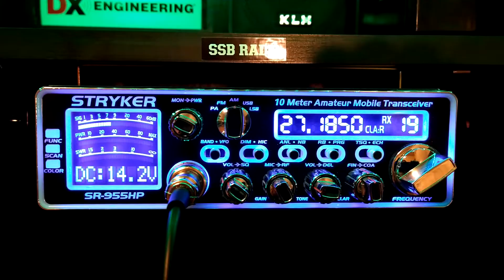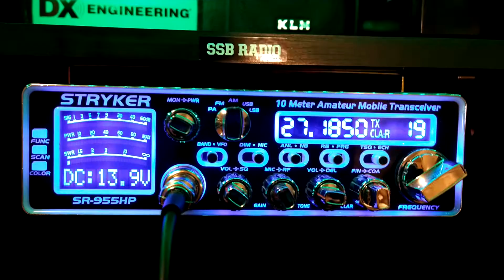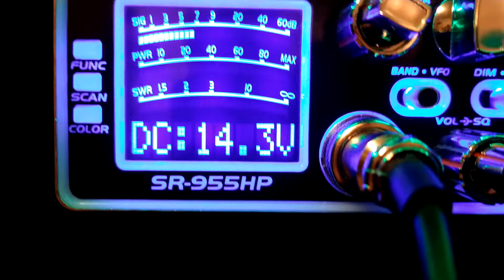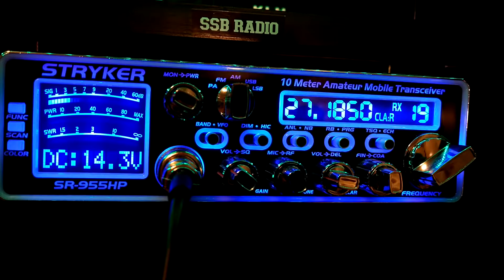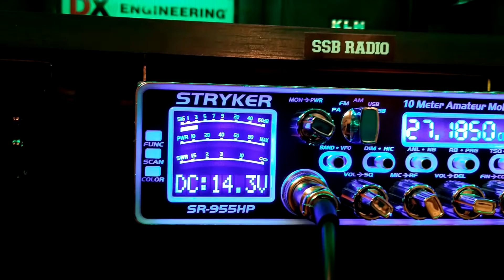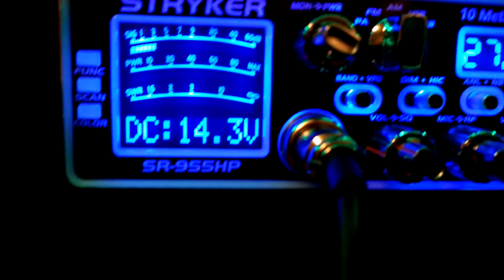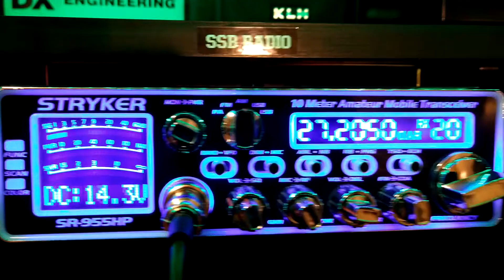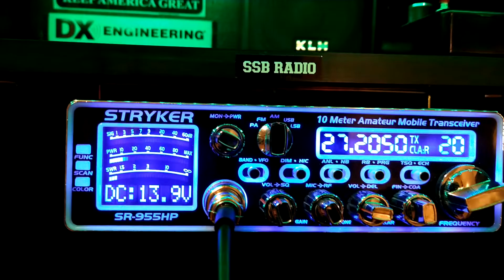191 mobile testing predator 10k and K-40 max antennas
He's probably around 25-30 miles out, but I've got 3 s units of static in my receive. Do you hear a difference between the antennas?